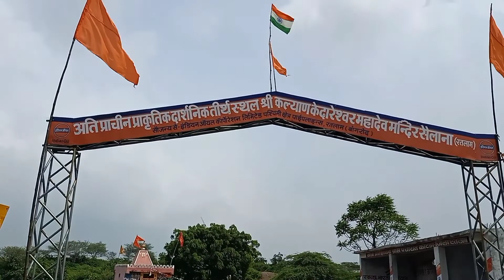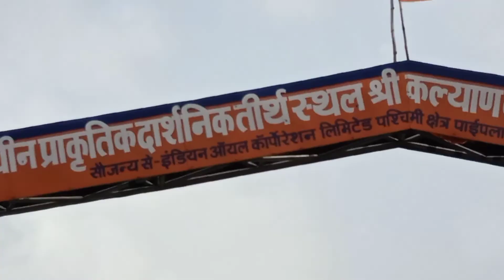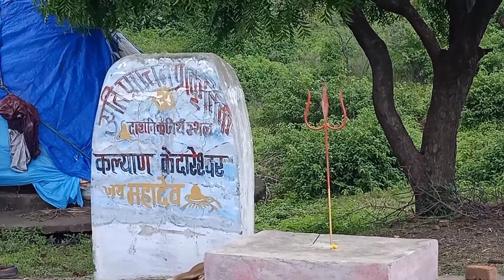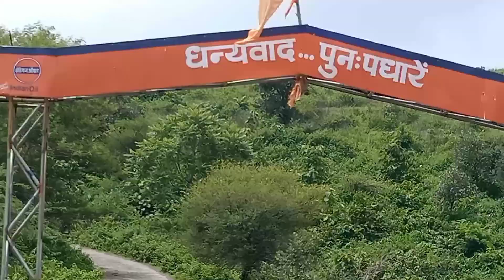कल्याण केदारेश्वर महादेव सैलाना रतलाम || Kalyan kedareshwar mahadev Sailana Ratlam || Vog 47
सैलाना से करीब 5 किलोमीटर दूर घाट पर उतरकर नीचे पहाड़ी गुफा मे अति प्राचीन स्वयंभू श्री कल्याण केदारेश्वर महादेव विराजमान है। यहां जो पूजारी मिले उन्होंने बताया यह शिवलिंग स्वयंभू हे इसे किसी ने बनाया नही और यह गुफा भी प्राकृतिक है बगैर पिलर के इस गुफा के ऊपर से झरना बहता है और शिवलिंग के सामने एक बडे कुण्ड में गिरता है।यह पानी पहाड़ीयों में से आता है और भी दो झरने है जो 100 -150 फिट की ऊंचाई से नीचे नदी में गिरते हैं। यहां चारों तरफ पहाड़ीयों से घिरा है। बारिश के मौसम में चारों तरफ हरियाली ही हरियाली और बडा मनमोहक दृश्य देखने को मिलता है। वैसे तो साल भर ही यहां लोग श्री कल्याण केदारेश्वर महादेव के दर्शन करने आते है। पर सावन सोमवार मे दर्शनार्थियो की काफी लगती है। और अधिकांश लोग दर्शन के बाद पिकनिक भी मनाने आते है। जय श्री कल्याण केदारेश्वर महादेव 🙏

Descending on the ghat, about 5 km from Sailana, the very ancient self-styled god Kedareshwar Mahadev is seated in the hill cave below. The worshipers who met here told that this Shivling is self-made, no one has made it and this cave is also natural, without a pillar, the waterfall flows from the top of this cave and falls in a big pool in front of the Shivling. This water comes from the hills. There are two more waterfalls which fall into the river below a height of 100 -150 feet. It is surrounded by hills on all sides. In the rainy season, there is greenery all around and a beautiful view is seen. By the way, people come here throughout the year to have darshan of Shri Kalyan Kedareshwar Mahadev. But there is a lot of devotees in Sawan Monday. And most of the people also come for picnic after darshan. Jai Shri Kalyan Kedareshwar Mahadev 🙏